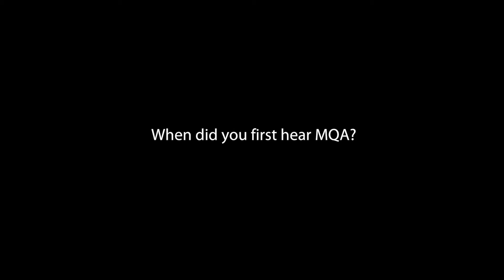MQA Explained: George Massenburg on MQA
Find out what one of world’s leading audio engineers thinks about MQA. Featuring George Massenburg of McGill University, Montreal.

MQA is an award-winning British technology that delivers the sound of the studio in a file that’s small enough to stream or download. What’s more, it’s backward compatible so MQA music will play back on any device.

The days of sacrificing quality for convenience are finally over.